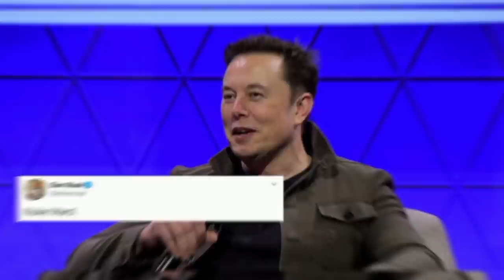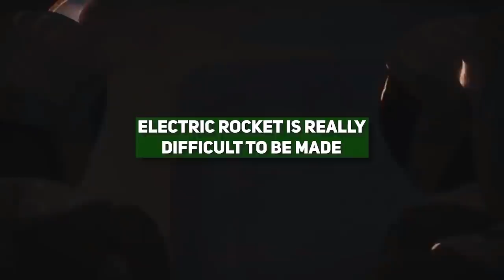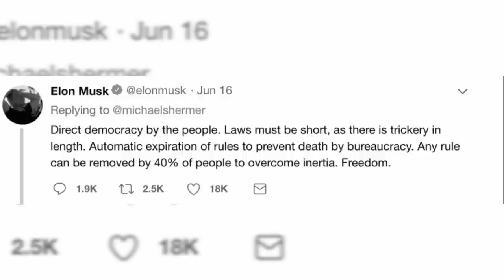Elon Musk’s Secret Plans For Mars Are Terrifying!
Elon Musk, SpaceX and Mars

So, what exactly does ElonMusk SpaceX will do when they get to Mars? Keep watching this video to find out what Elon Musk just revealed about this. Welcome to Elon Musk Rewind!

Elon Musk, the billionaire tech mogul, revealed perhaps his most heist-like, not to say Bond Villlainesque, plan in a late-night tweet last summer. But what was this plan? “Nuke Mars”. Was it a joke? Though it may have to sell for a few t-shirts, keep in mind that Musk had already mentioned his plan to launch a thermonuclear device on Mars, some four years earlier. Furthermore, it's definitely worth exploring SpaceX and its ambitions to colonize Mars, regardless of whether you take him at his word.

As such, for our video today, what SpaceX is going to do when they get to Mars. Firstly, I think we should consider how serious Elon Musk really is about getting to Mars. and the response to that question is that he takes it very seriously. Though the billionaire has probably become most famous for his electric car company Tesla, his rocket company SpaceX was founded in 2002 with a clear goal of bringing down the cost of travel to Mars. Moreover, he has made no secret that he wants to get to Mars as soon as possible, as he said publicly, “We need to get to Mars as soon as possible because we don't know when something is going to happen to the Earth”.